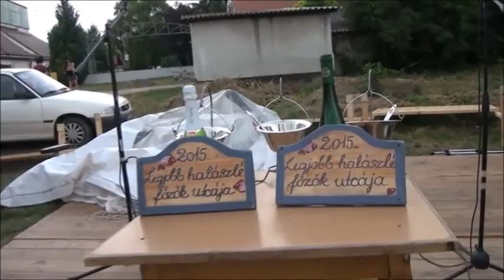Halászléfőző verseny 2015-ben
A Baracsi Média Tv filmjei, Baracsról.